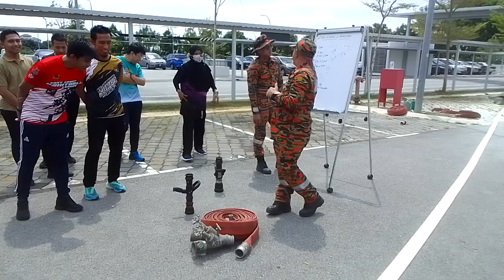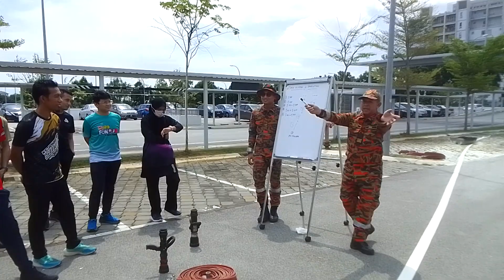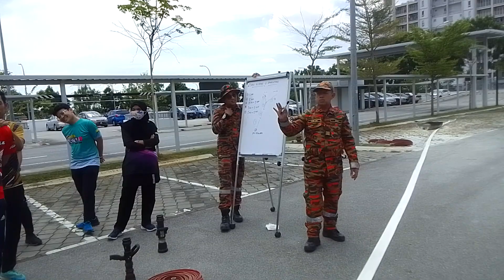Nasihat Untuk Aktiviti Petang dari Tuan Bomba Kita